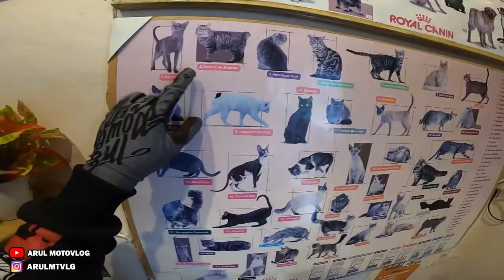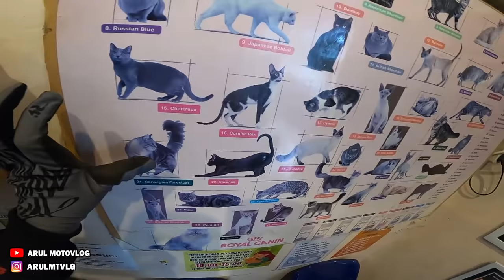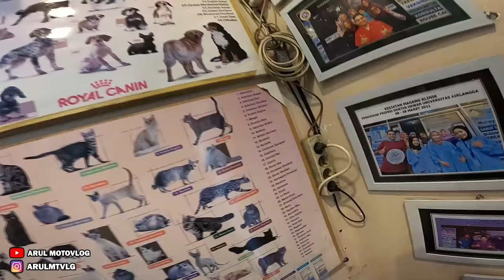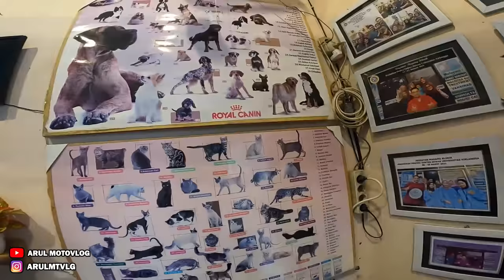KETIKA MOTOVLOG MENJADI CAT LOVERS